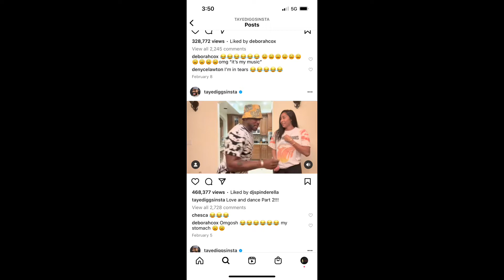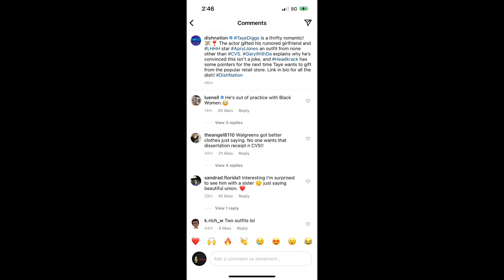COMEDIAN LUENELL SAYS TAYE DIGGS IS OUT OF PRACTICE WITH BLACK WOMAN! APRYL WILL WEAR CVS CLOTHES!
SOOOOOOOO, APPARENTLY APRYL JONES AND TAYE DIGGS ARE THE NEWEST RUMORED HOT COUPLE! RECENTLY, APRYL JONES POSTED TAYE DIGGS COMING BACK FROM A CVS RUN! DIGGS ANNOUNCED HE HAD SOMETHING FOR JONES AND PULLED OUT TWO CVS OUTFITS ALONG WITH OTHER PERSONAL ITEMS! THE OUTFITS WERE KINDA CUTE THOUGH BUT THE INTERNET BELIEVES THIS IS EMBARRASSING FOR APRYL WHILE OTHERS SAY TAYE WAS JUST JOKING AROUND AS USUAL! WHAT ARE YOUR THOUGHTS TOWARD YOUR PARTNER PURCHASING THINGS FROM A CVS, WALGREENS, ETC….